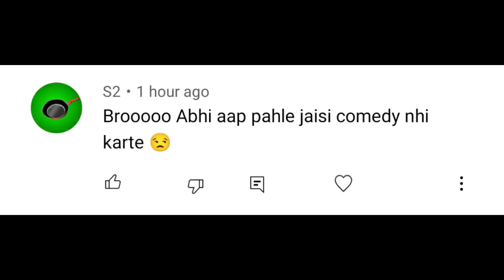STYLE CAPSULE BUNDLE कैसे मिलेगा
MY INFO. 😎
Instragram I'd =
other info...
coming soon.